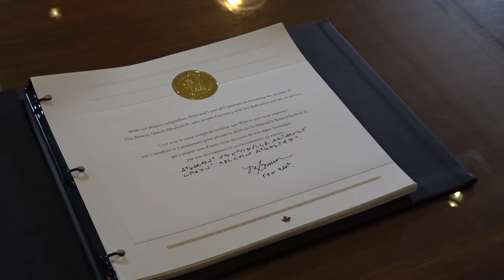Governor General reacts to the death of Queen Elizabeth II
Gov. Gen. Mary Simon, the British monarch's representative in Canada, reacts to the death of the Queen she represented. The Governor General says the Queen cared about people and their well-being, and saw Canada as her 'second home.'